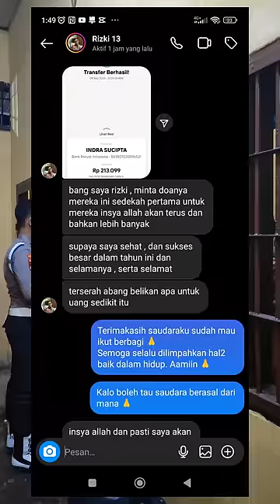berbagi dengan tahanan | roti tawar dan susu indomilk